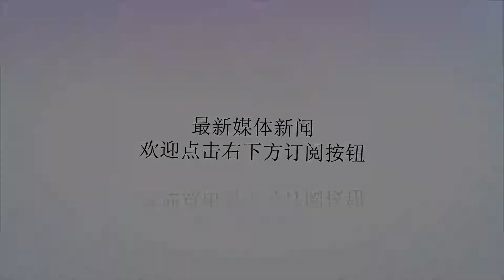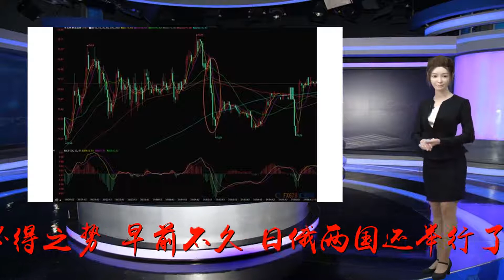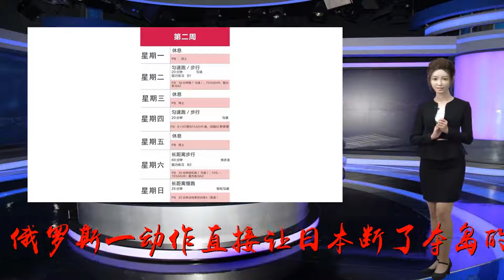俄罗斯收拾日本从不手软，又接连搞几个大动静！日本立马炸了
谢谢！作者：老谈近期，日本在夺岛问题上可谓动作频频，日本首相安倍晋三与俄罗斯总统普京会面之后，一副对北方四岛志在必得之势，早前不久，日俄两国还举行了防长和外长参加的“2+2”高级别会谈，日本也是直奔争议岛屿。不过，无论日本方面跳得如何热闹，但俄罗斯却寸步不让，只逼得日本方面直呼要武力夺岛，而今，俄罗斯一动作直接让日本断了夺岛的梦想。据观察者网8月6日援引俄罗斯卫星通讯社报道称，针对前期俄罗斯在南千岛群岛上建立海军军事基地并在国后岛和择捉岛上部署BAL和“堡垒”海防系统以及部署空天军歼击航空兵，且上周以有俄多用途歼击机苏-35S机组乘员开始在亚斯内机场进行试验战斗值班等做法，日本内阁官房长官菅义伟在新闻发布会上说，日本已就有关南千岛群岛部署歼击机一事通过日驻莫斯科大使馆向俄罗斯外交部发出了抗议。不过，根据俄罗斯方面的状况，日本抗议无效。被日本称为北方四岛而俄罗斯称为南千岛群岛的争议岛屿，因为归属问题日俄两国之间一直争论不休，日本一直有夺岛主张，而俄罗斯同样以国际法为依据称对四岛的主权不容置疑，而今，俄罗斯已经在岛上通过不断强化军事部署，使得争议岛屿在很大程度上来说被俄罗斯实际控制，也是日本一直以来的夺岛主张面临着越来越大的压力，可以肯定的是，凭借着日本的几声不痛不痒的抗议，要夺回北方四岛已无可能。其实日本在夺岛问题上还是想尽了办法，日本首相安倍晋三多次出面不惜矮下身段向俄罗斯示好，其目的就是为了收回北方四岛；在各种国际场合，只要一有机会，日本方面就要往夺岛方面想；至于日本与美国多次进行夺岛训练，其目的很大程度上就是想提高日本自卫队的夺岛能力，到时一举拿下争议岛屿；而且就在早前几天，日本方面居然还有70多名军人乔装打扮混入该岛，被俄罗斯全部活捉。